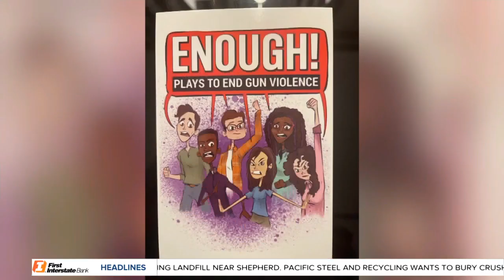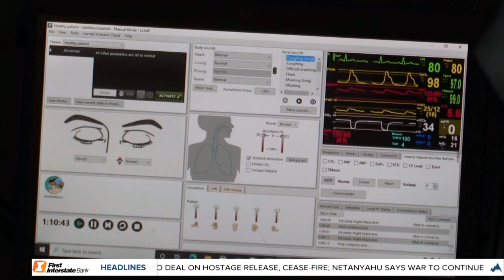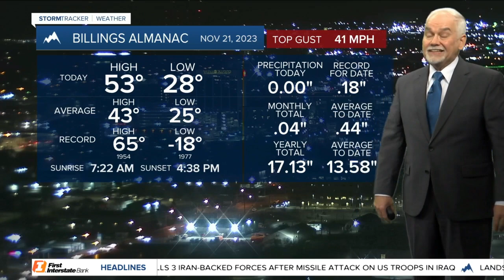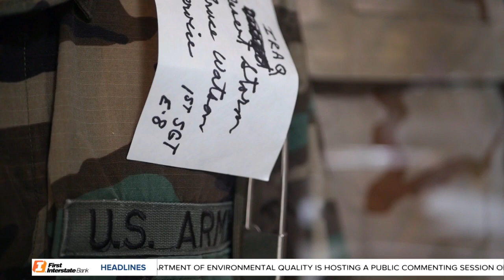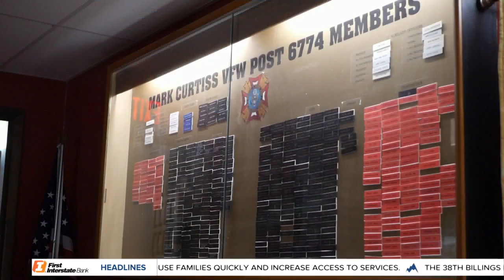MTN 5:30 News on Q2 with Russ Riesinger and Andrea Lutz 11-21-23